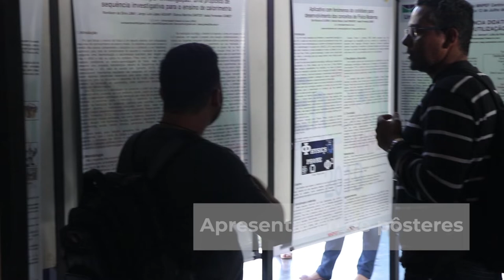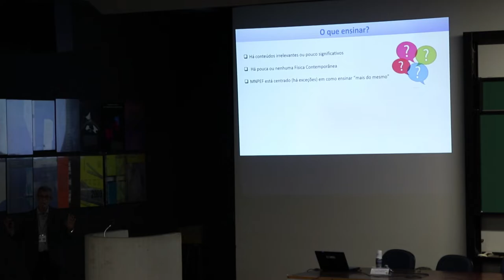Encontro Regional do Mestrado Nacional Profissional em Ensino de Física - MNPEF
Em encontro na Universidade de Brasília (UnB), mestrandos de física discutem o ensino e a pesquisa na disciplina. Estiveram presentes professores e alunos de instituições de ensino superior de Brasília, Tocantins, Acre, Mato Grosso, Mato Grosso do Sul, Roraima, Goiás, Rondônia, Amazonas e Pará. O evento foi uma iniciativa da Sociedade Brasileira de Física (SBF), com apoio da Coordenação de Aperfeiçoamento de Pessoal de Nível Superior (Capes).